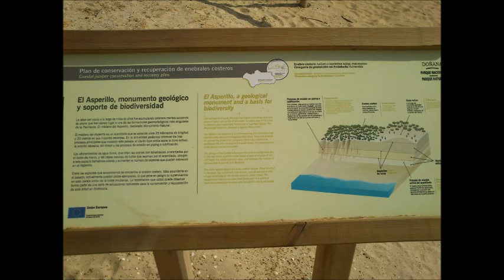Acantilado de El Asperillo